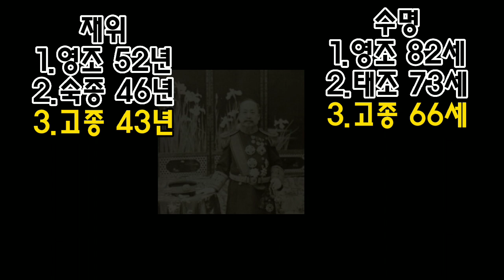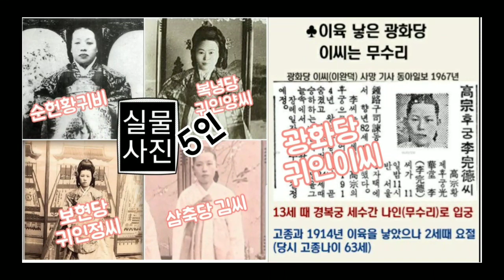의자왕을 꿈꾸던 고종의 후궁 12인!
1. 망국의 황제 푸이, 숭정제, 공양왕과는 달랐던 고종! 그는 누구이기에 나라 멸망 후 후궁 더 책봉했나?
2. 멸망전 1)명성황후 2)순헌황귀비 엄씨 3) 영보다 귀인이 씨 4) 귀인 장씨 5) 내안당 귀인이씨 3. 멸망후 6)복녕당 귀인양씨 7) 보현당 귀인정씨 8)광화당 귀인이씨 9)삼축당 김씨 10)정화당 김씨 11) 후궁 서씨 12)후궁 장씨 13)후궁 김 씨

2. 아직도 끝나지 않은 진실